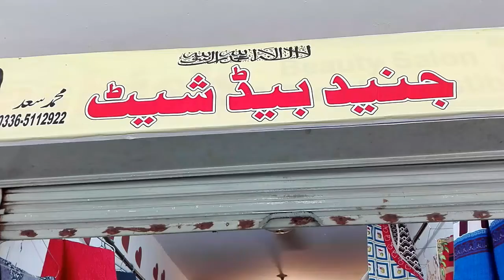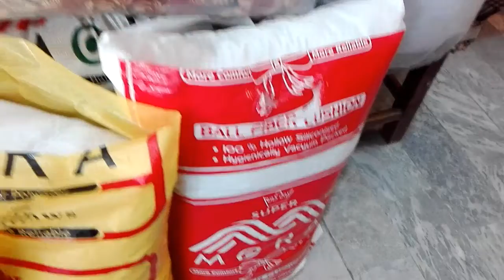Junaid bed sheet